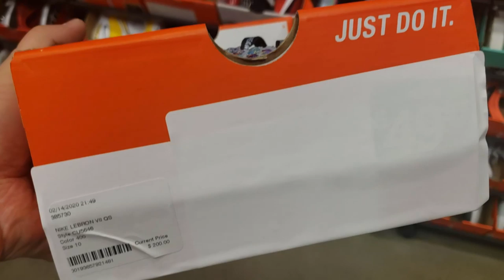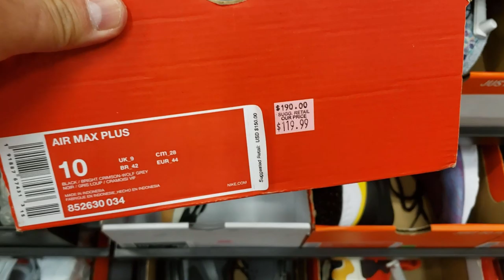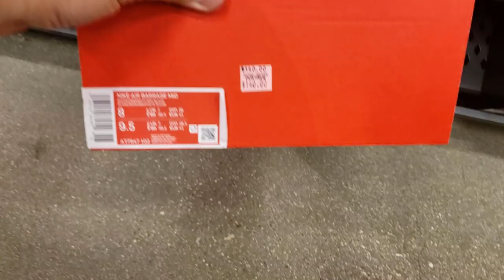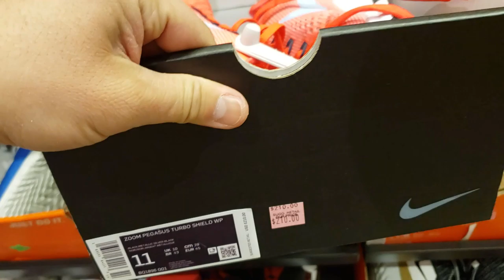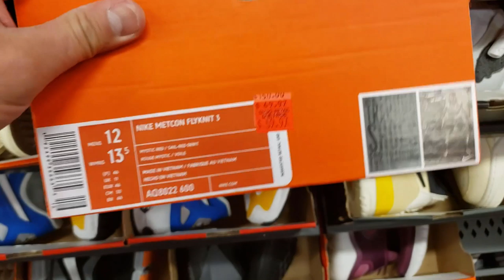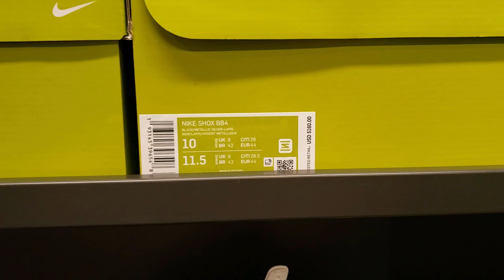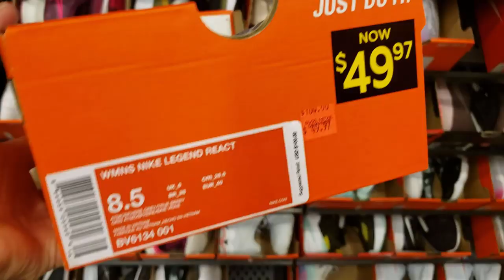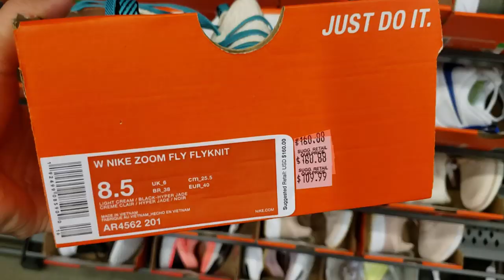10am Nike Outlet Visit for 30% Off Clearance [Long Beach]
Had to be at the Nike Outlet 10 minutes before they open to ensure that I am the first one in the outlets. This Nike Outlet had 30% Off the clearance wall. I believe all Nike Outlets have 30% off clearance so get out there ASAP!!

I have over 200 from prior trips to the outlets, retail stores as well as discount stores to look for steals, deals and flips. Most of you know how often I try to upload new content for you all.

Nike Factory Store Long Beach